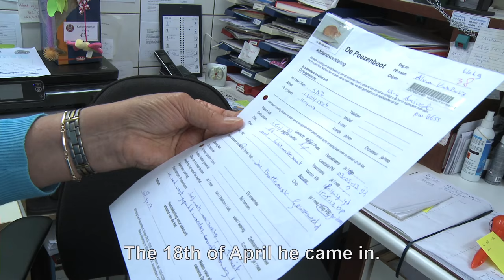this cat is wonderful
Eight minute documentary about Alvi: our sweet and funny cat, adopted from the Poezenboot.